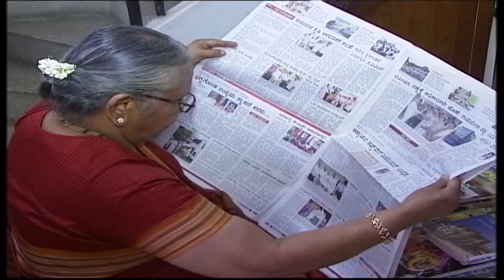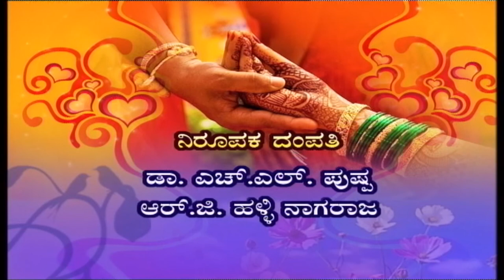Sangati Sampriti | ಸಂಗಾತಿ ಸಂಪ್ರೀತಿ | Kamala & Hampa Nagarajaiah | ಇದು ದಾಂಪತ್ಯದ ನೀತಿ | Part 2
Sangati Sampriti interview with Kamala & Hampa Nagarajaiah ಇದು ದಾಂಪತ್ಯದ ನೀತಿ  Part 2